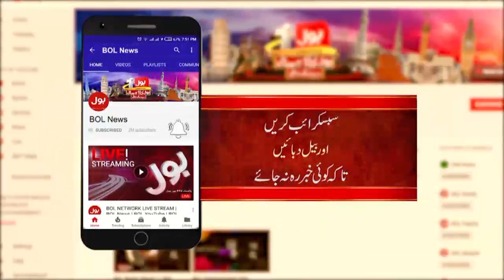Maryam Nawaz ko Adalat Mai Bulaya Jaye | Aitzaz Ahsan Statement | Tajzia with Sami Ibrahim